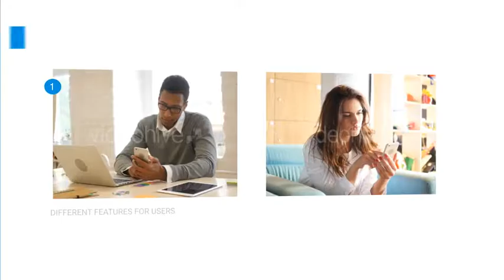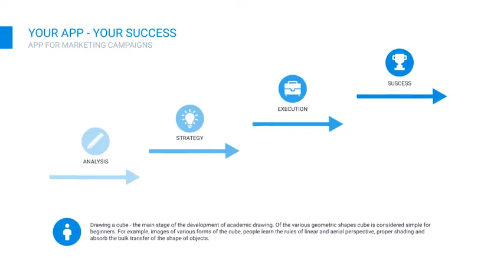Marketing Presentation for App Developers | After Effects Templates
AFTER EFFECTS PROJECT TEMPLATES - VIDEOHIVE